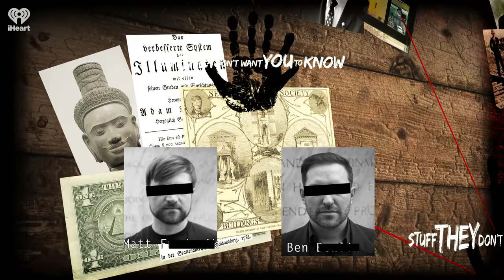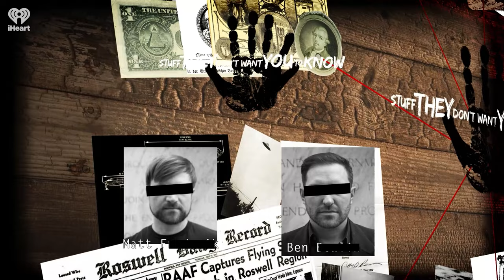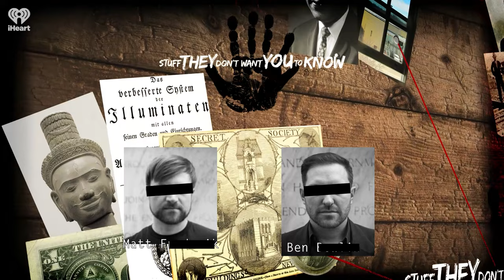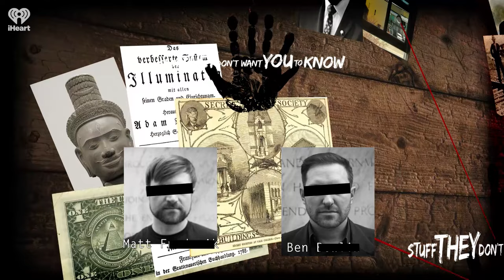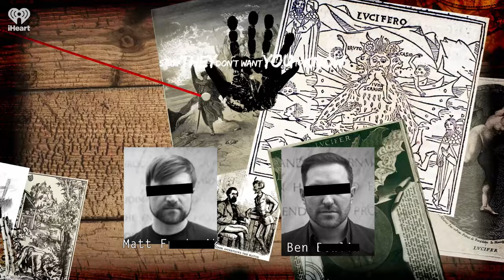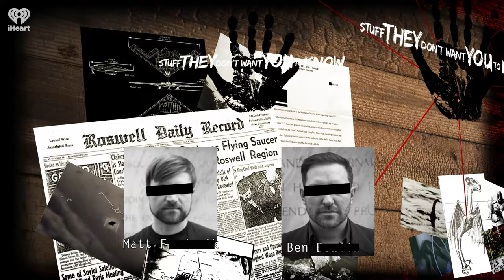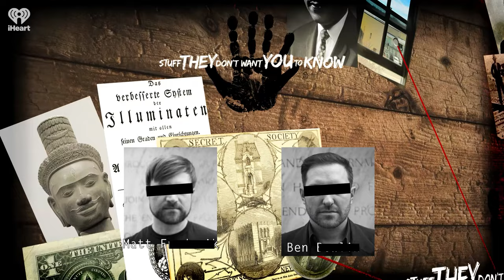The Project For The New American Century: Part One | STUFF THEY DON'T WANT YOU TO KNOW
Think tanks are pretty common in the United States, and not all are created equally. In the first part of this two-part series, Ben and Matt dive deep into the story of a short-lived think tank known as The Project For A New American Century -- to supporters, it paved a way forward for US foreign policy. To critics, it may have led to a series of never-ending wars.